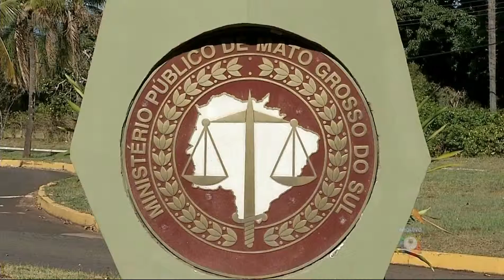Com novo chefe do MPE, operações tem novos desdobramentos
O novo Procurador Geral do Ministério Público Estadual tomou posse na sexta-feira (6), e já adiantou que as investigações das operações Coffee Break e Lama Asfáltica, que envolvem políticos e empresário do estado, terão novos desdobramentos.